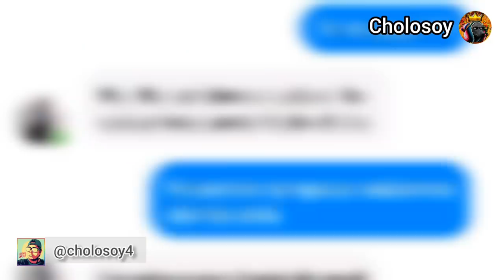DAFONSEKA EN 1 MINUTO.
Fb.com/cholosoyp